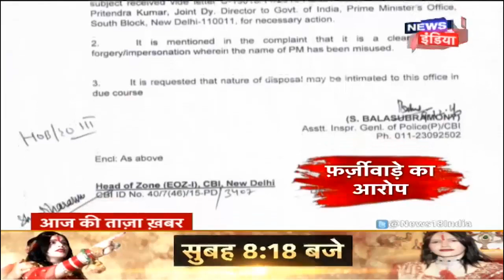Vinod Verma की गिरफ़्तारी से सियासत गरमाई | BJP vs Congress | News18 India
वरिष्ठ पत्रकार Vinod Verma की गिरफ़्तारी से सियासत गरमा चुकी है। BJP और Congress, दोनों ही एक दूसरे पर बयानबाज़ी करने में पीछे नहीं है।

छत्तीसगढ़ के मंत्री के कथित 500 सीडी मामले में गिरफ्तार वरिष्ठ पत्रकार विनोद वर्मा को गाजियाबाद कोर्ट ने ट्रांजिट रिमांड पर भेज दिया है. उन्हें 30 अक्टूबर तक के लिए रिमांड पर भेजा गया है. वर्मा का कहना है कि उनके पास राजेश मूणत का सेक्स टेप है जिसका वह खुलासा करने वाले थे.
न्यूज 18 से बातचीत में विनोद वर्मा ने कहा कि उनकी गिरफ्तारी राजनीतिक रूप से प्रेरित है. उन्होंने कहा कि उनके पास मूणत का सेक्स टेप है और इसीलिये छत्तीसगढ़ सरकार उनसे नाखुश है. वर्मा ने साफ किया कि उनके पास वह टेप सिर्फ एक पत्रकार होने की हैसियत से है. उन्होंने बताया कि उनके पास पेन ड्राइव है, उनका सीडी से कोई लेना देना नहीं है.